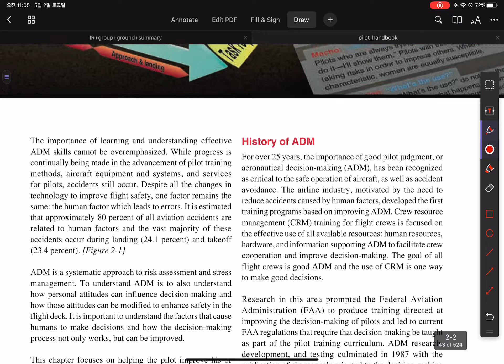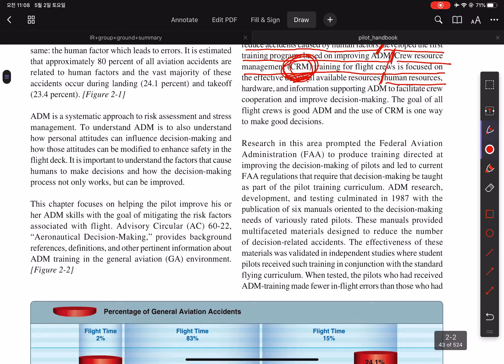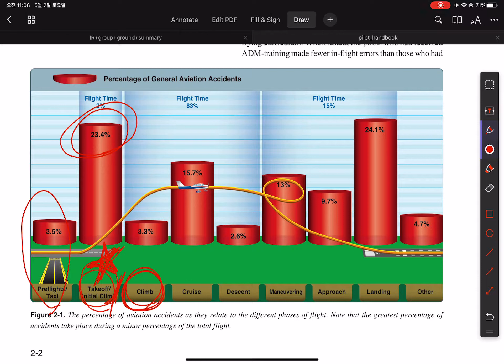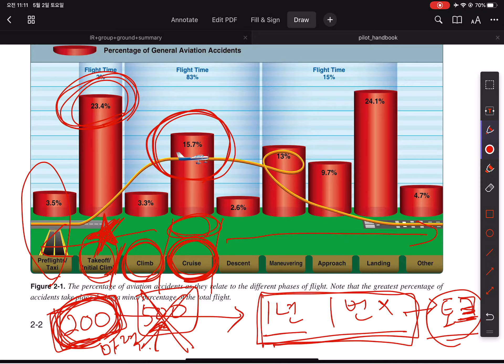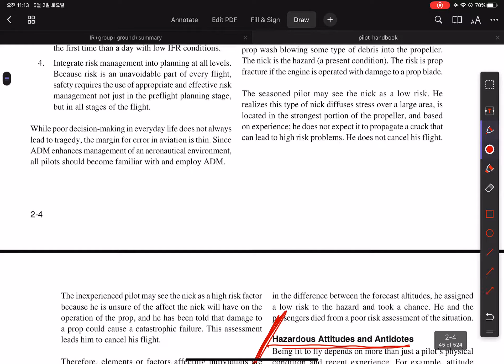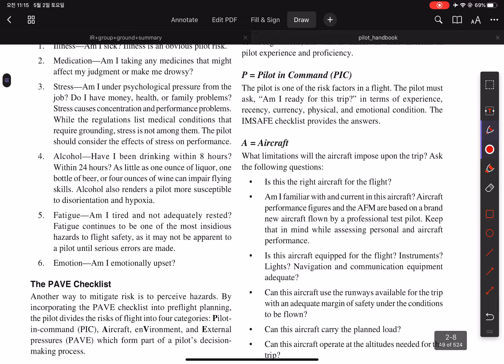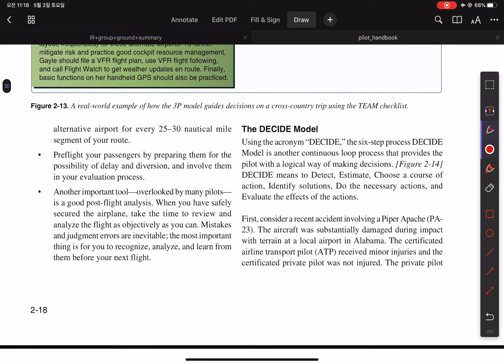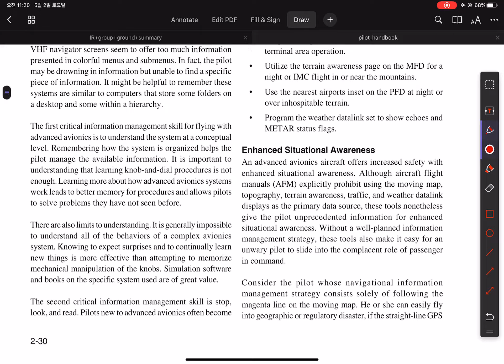PHAK chapter 2 - Aeronautical Decision-Making